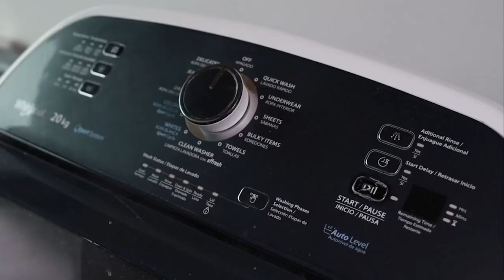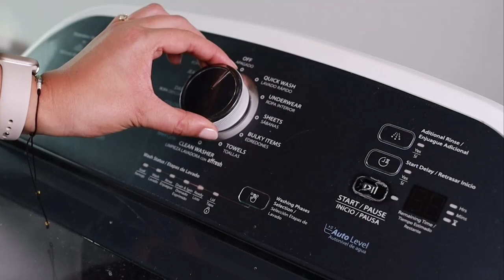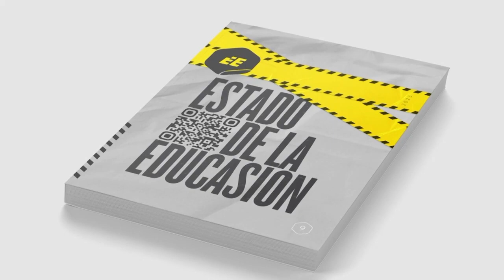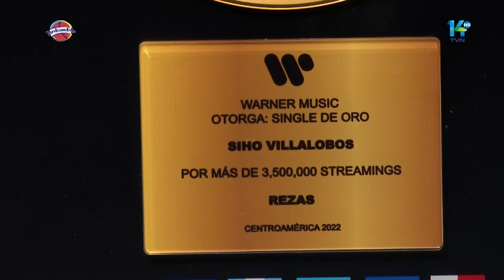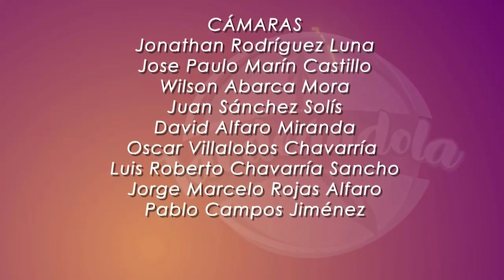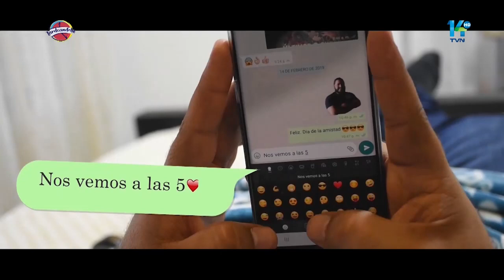Tardeándola 6 de setiembre 2023.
Un espacio de diversión y entretenimiento para toda la familia.